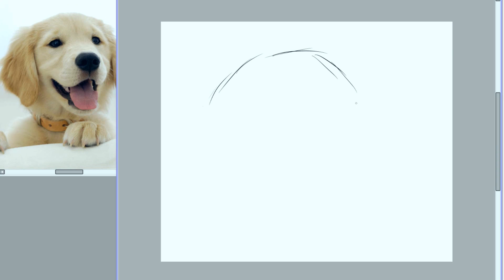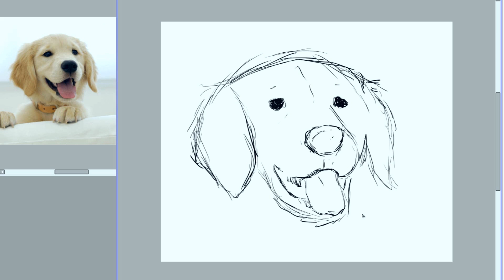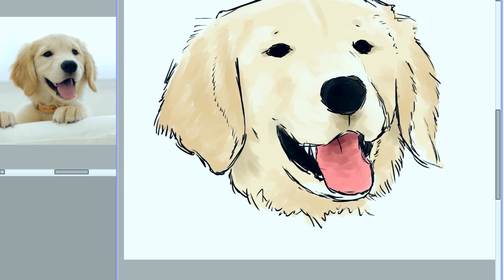30DiasDibujando | Día 2 - ANIMAL FAVORITO